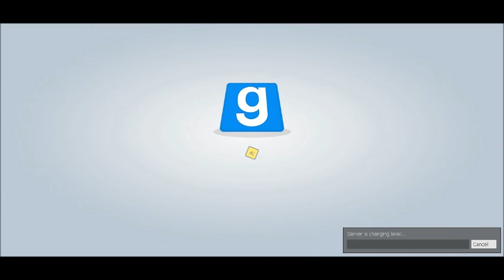GMod: Prop Hunt: #3 - Barrel Fort!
:3 I destroy legacy's barrel fort.